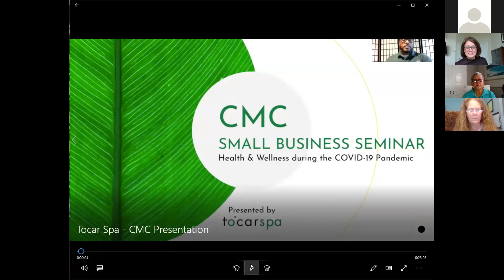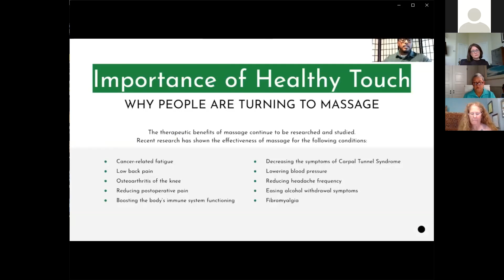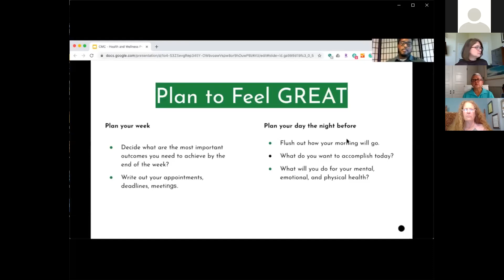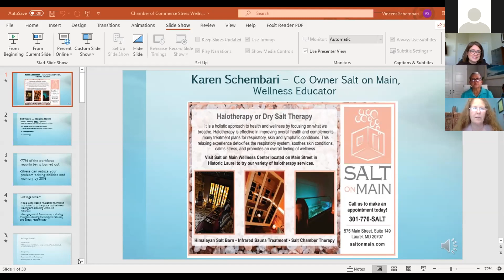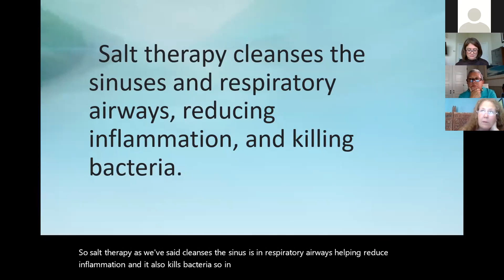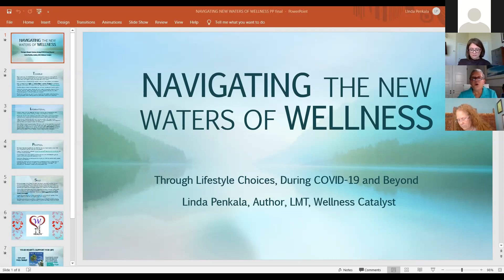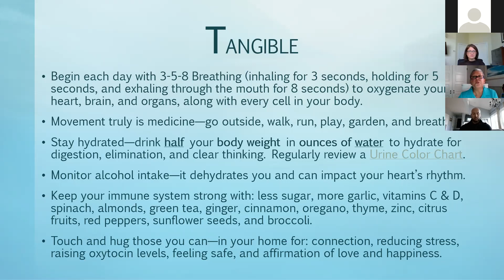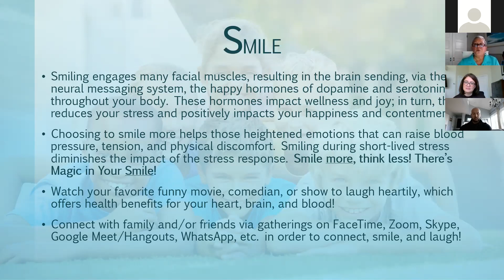Health & Wellness During the COVID-19 Pandemic